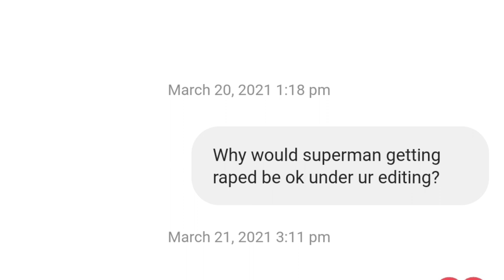Superman R*aped and Assaulted by DC Comics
Yes this happened, last March.

This new series presents fresh new visions of the Man of Steel in his two signature colors of red and blue! Around the world, everyone knows that when they see a red and blue streak in the sky, it’s not a bird...it’s not a plane...it’s Superman.
To start things off, Academy Award-winning writer of Future State: The Next Batman John Ridley joins artist Clayton Henry (Batman/Superman) to tell a story of Clark Kent as he confronts a villain who still haunts him, in a story that shows what Superman can mean to a whole country. Then, Brandon Easton (DC Future State’s “Mister Miracle”) and Steve Lieber (Superman’s Pal Jimmy Olsen) take readers to the streets of Metropolis to show how one hero can mean so much to an individual in pain. Plus, writer/artist Wes Craig (Deadly Class) tells a tale of Superman’s early days and the man who inspired him to become the hero he is today! And Marguerite Bennett (Future State: Kara Zor-El, Superwoman) and artist Jill Thompson give us a tale of teenage Clark Kent, while Dan Watters and Dani, the team behind Coffin Bound, bring us an outlandish fable about what happens when all colors are stolen!

Simon Barnett
Pinehawk99
Raymond Candela
GPSpector
David L
Daniel Guitron
TKnotatpost
John Le
Authenticity Seeker
Brian K
satchell78
RC Scott
The duke
Marcos R.
Razor-sharp Though...
Alexander Leonard
Welcome To The SH!T Show
Jason Johnson
Jeffery Carnes
Robert Willing
Caligula Bear
Kenny G
Swany Rivers
Lisa Donahue
MuddledMess
Jas
Valin Rook
Raymond Candela
The Killing Joke
Beau Scott
Brian K
Biggles
Macy R
Rob Lynch
Mathew Drew
John Le
Brandon Allen
Alyssa Annette Ybarra
Brian Hawkins
Chris
David Raiford
B L
Ryan Deckert
Mizen Barbarossa
Jerm Debo
Ruakar
-McTwizz-
Jade Wheatley
Zach Richmond
JDthecomicotaku
Mighty Paws
Kato Rone
Steve Glaskar
Dav Roz
Timothy French
Mike Buckner
Brucey
Jeffrey Alan Carnes
Anne Holyday
Nitrosgal 2
Sylvia La Chiva
JD2981
GPSpector
J Threefingers
Björn Persson
Lil Poetboy
2nd Street Marvel
Saggy Melonz
Forced Adversity
ResonantJustice
Nicholas Mullarkey
Angela Clark